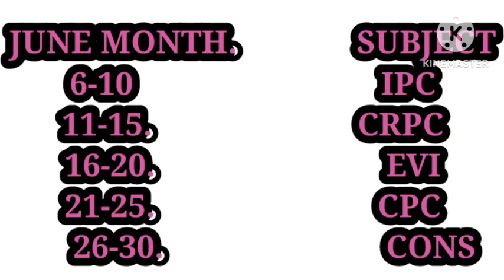TN JUDGE EXAM PREAPARATION IDEAS WITH TIME TABLE@VithivilakagaThigazh18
Pondicherry Judge Exam ques paper